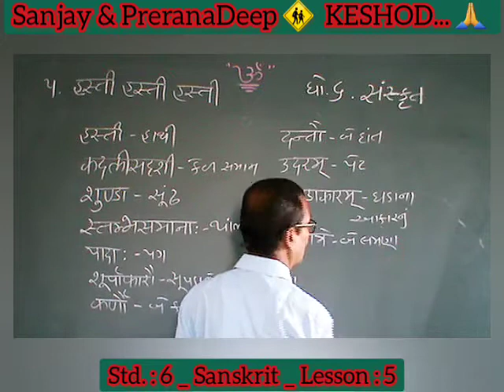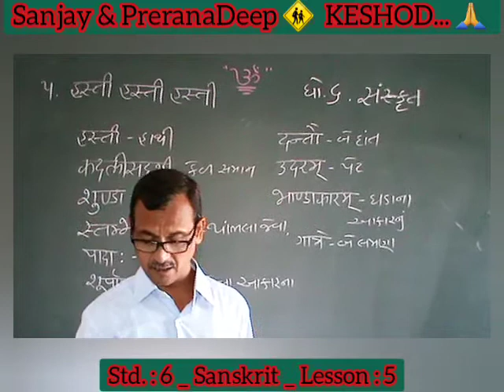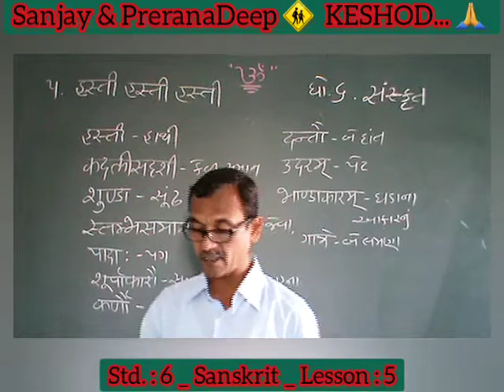Std. : 6 _ Sanskrit _ Lesson - 5